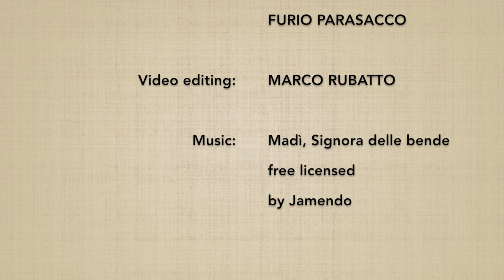(7*) Ken tai jo shici henka 1 - Marco Rubatto